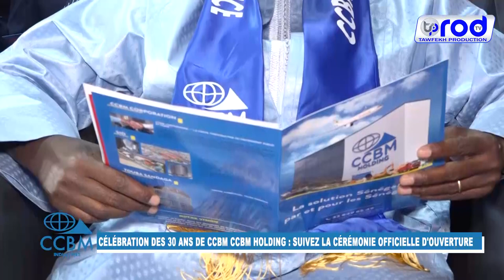DISCOURS MAGUETTE MBOUP NDIAYE DIRECTRICE CCBM CÉLÉBRATION DES 30 ANS DE CCBM SERIGNE MBOUP